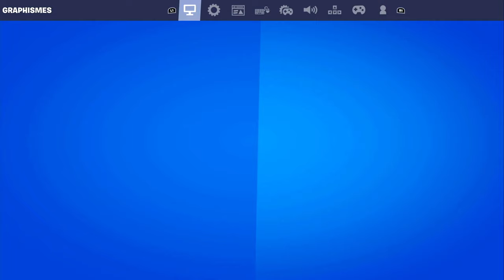FORTNITE XP GLITCH, COMMENT ÊTRE NIVEAU 900 FACILEMENT RAPIDEMENT SUR FORTNITE GRACE A CE GLITCH XP